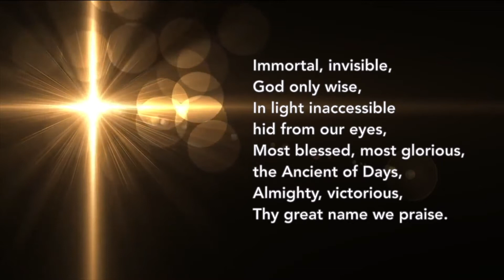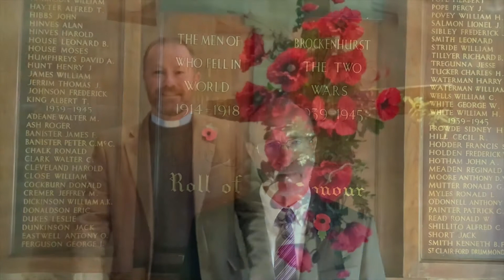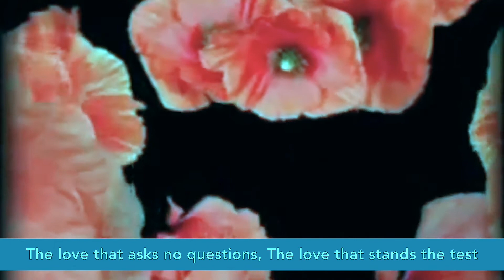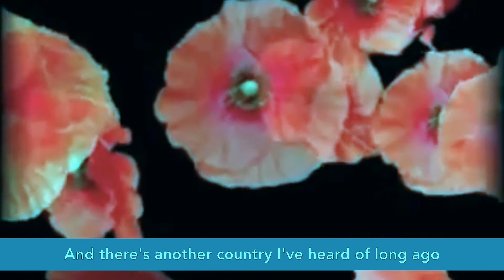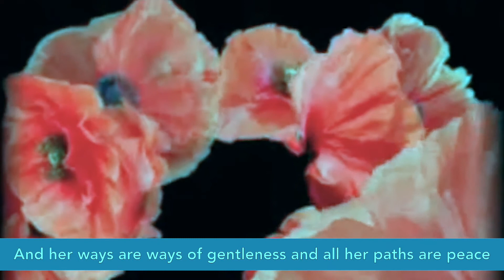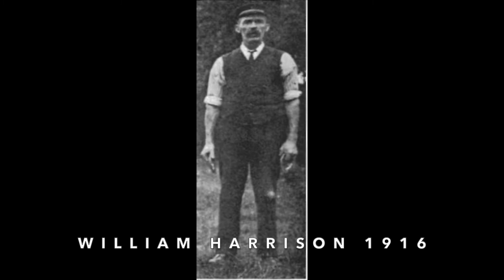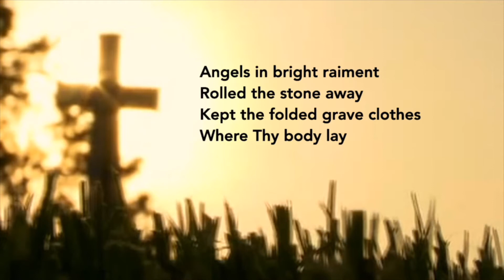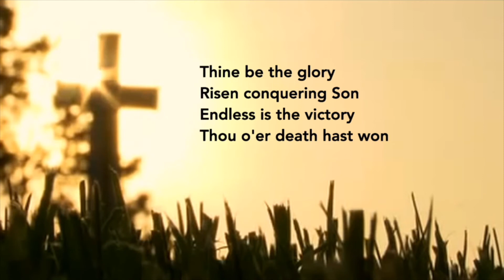Brockenhurst Parish Remembrance 2020 (8th November 2020)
Prior to the lockdown associated with the COVID-19 pandemic, this online remembrance service was recorded ready for the community of Brockenhurst in the New Forest (Hampshire), UK to remember all who had given their lives for others in the First World War and subsequent conflicts.  We also remember and give thanks for the members of the health and emergency services who have died as a result of the COVID-19 pandemic.

If you wish to observe the traditional two-minute silence at 11am, you should start playback at 10:22.

For more information on our parish and it's work, please see our